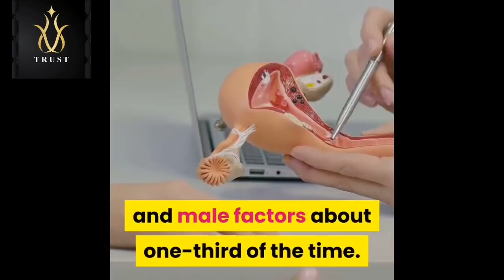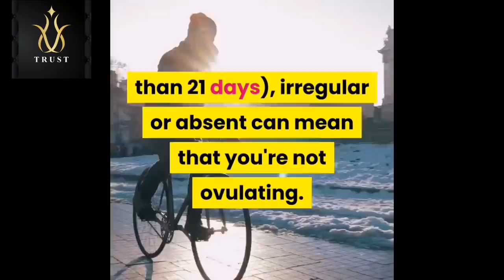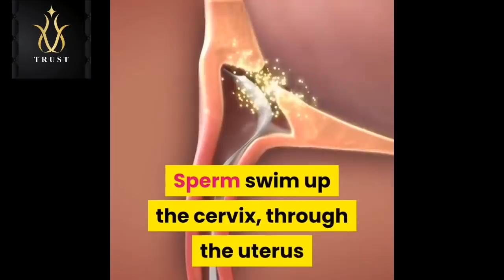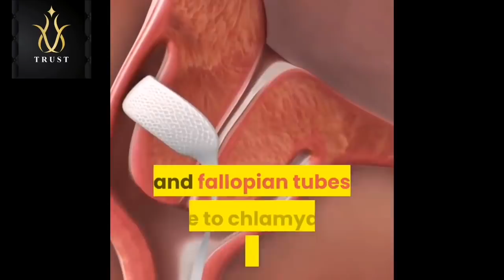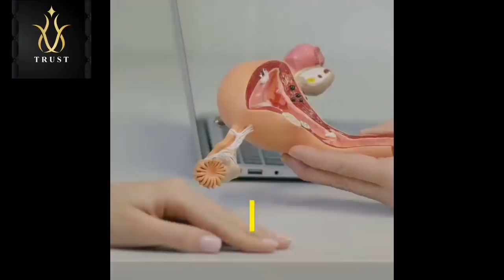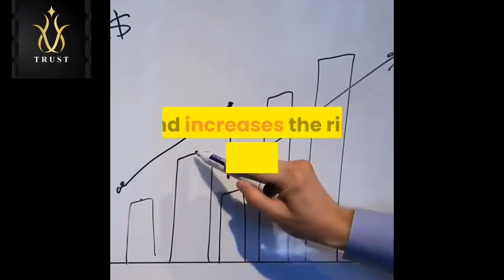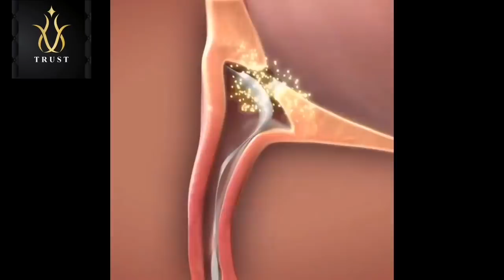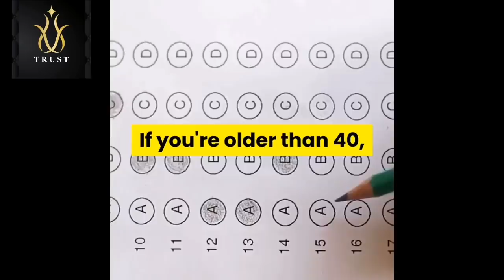FEMALE INFERTILITY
Infertility results from female factors about one-third of the time and male factors about one-third of the time. The cause is either unknown or a combination of male and female factors in the remaining cases.

Female infertility causes can be difficult to diagnose. There are many available treatments, which will depend on the cause of infertility. Many infertile couples will go on to conceive a child without treatment. After trying to get pregnant for two years, about 95 percent of couples successfully conceive.